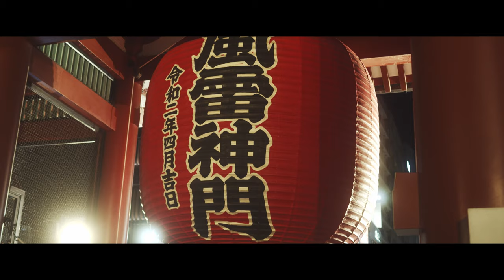Portrait cinematic video 【BMPCC4K】Cyree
Portrait cinematic video was shot in Asakusa.
Shot on Blackmagic pokes cinema camera 4K (BMPCC4K)
Cinematic portrait video shoot at Kaminarimon with model Cyree on BMPCC4.

【My Geart】
‹Camera›
 ・Blackmagic Pocket Cinema Camera 4K（bmpcc4k)
‹Lens›
・KOWA PROMINAR 8.5 mm F2.8
・KOWA PROMINAR 25mm T1.9
‹Lens Filter›
・Black mist No.1
・ND-2ND-32 Variable Neutral Density ND Filter Nano Coated
‹Tripod›
Manfrotto (一脚)＋Libec TH-X (ヘッド)
‹Gimbal›
・WILD CAT III（ワイルドキャット3）
‹Shooting light›
Cineroid L10C-VCe
‹Shotgun microphone›
・Sennheiser MKE600
‹Backpack›
・Peak Design Everyday Backpack 20L
‹Editing Software›
 ・DaVinci Resolve16
‹Music›
・LENS DISTORTIONS